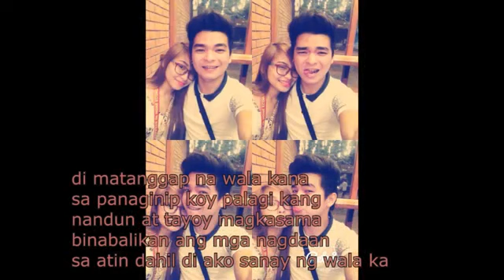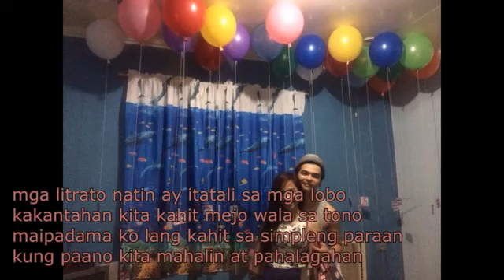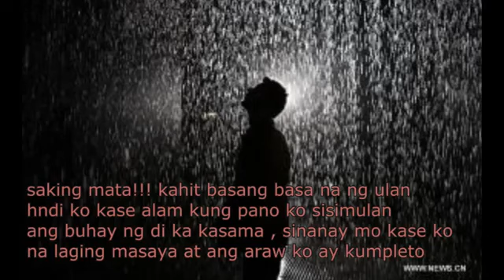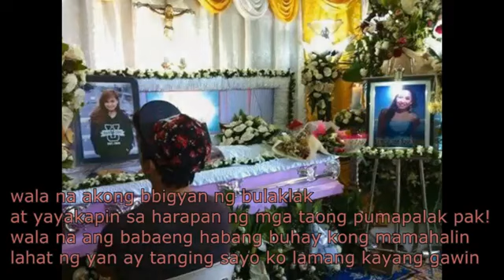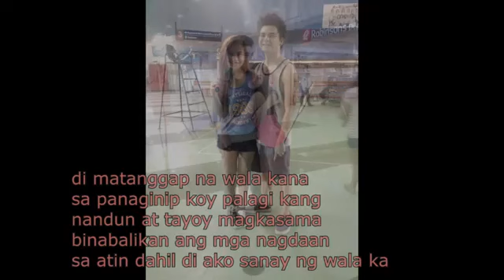Sa Aking Panaginip...Hiro Mallari And Mich Bonzo